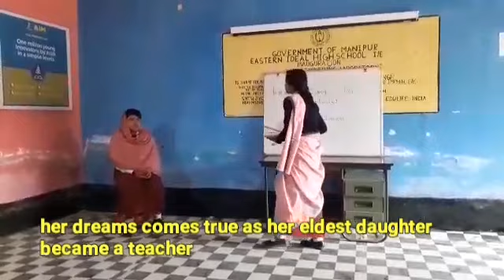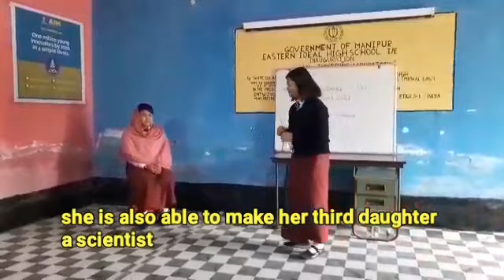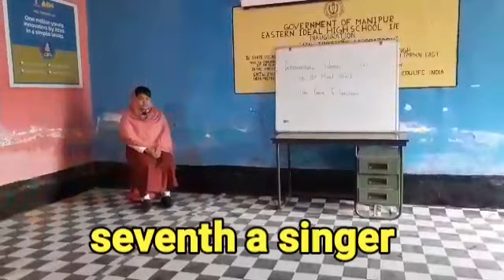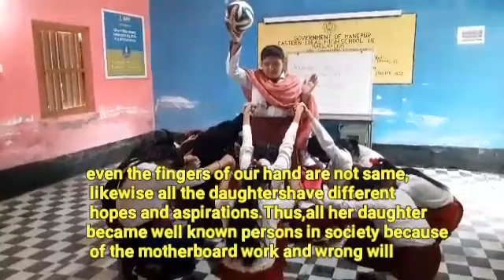A short play by NCC cadets of Eastern Ideal High School related to International Women's Day 2021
Theme